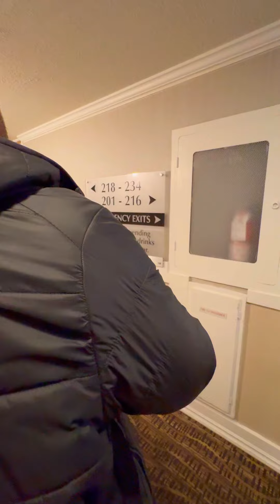মা-বাবা, কলকাতা ছেড়ে এতদূরে কানাডাতে কেন থেকে যেতে চায় বাঙালি | October Fall in Canada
British Columbia Travel Vlog | Life in Canada | Bangla Vlog